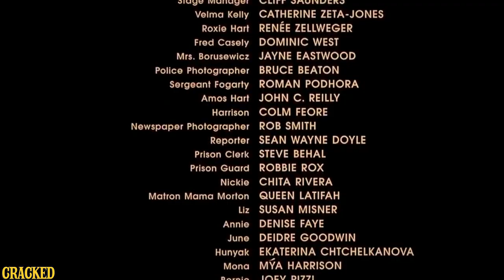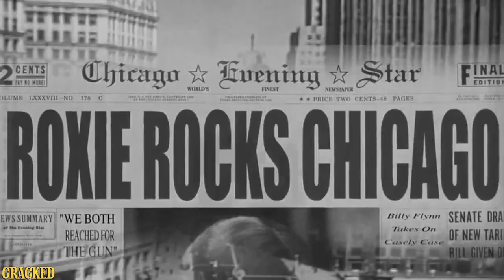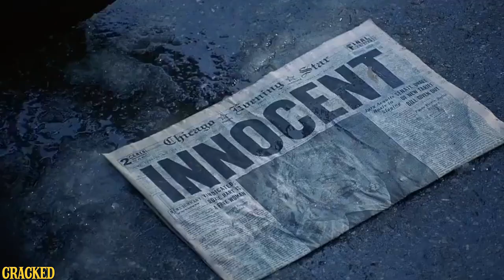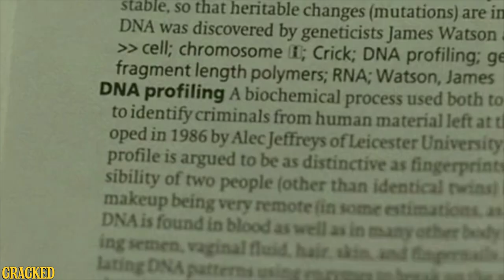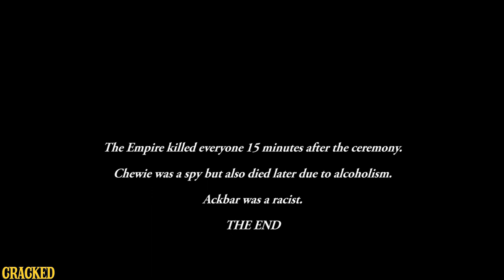Movies With Great Endings And Horribly Depressing Epilogues (Ray, Chicago)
Ray Charles pretty much drank himself to death, and fathered children with eight different women, ultimately leading to his divorce. Naturally, Hollywood didn't let any of that nonsense slip in their movie about him and besmirch Jamie Foxx's Oscar-winning performance. Chicago's ending wasn't that much better.

Movies With Great Endings And Horribly Depressing Epilogues